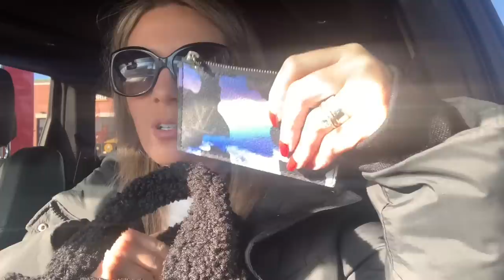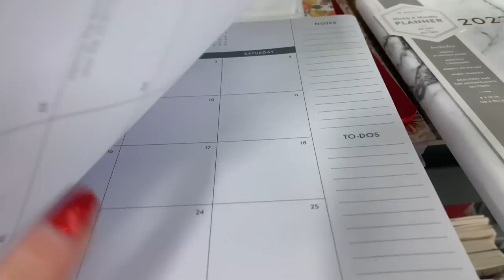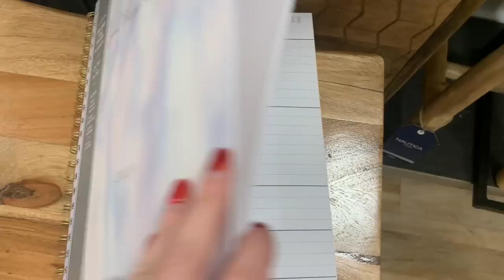VLOG - WHAT I GOT FOR CHRISTMAS, CHIT CHAT, I SAW A MEDIUM AND MORE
Marc Jacobs tote
Ysl sunglasses
Skims Henley
Ski bib